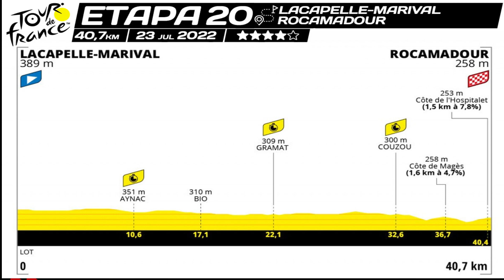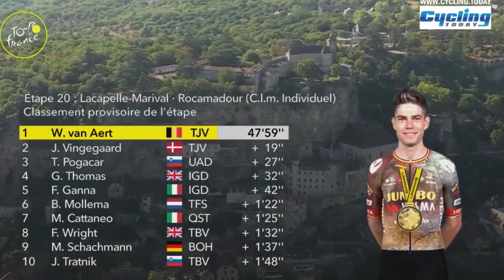RESUMEN ETAPA 20 DEL TOUR DE FRANCIA 2022/CRONO DE INFARTO VAN AERT SE LUCE Y EL JUMBO ARRASA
Resumen y análisis de la etapa 20 del tour de Francia 2022